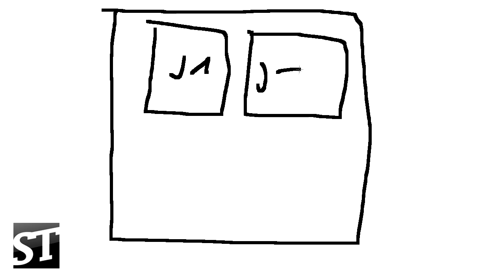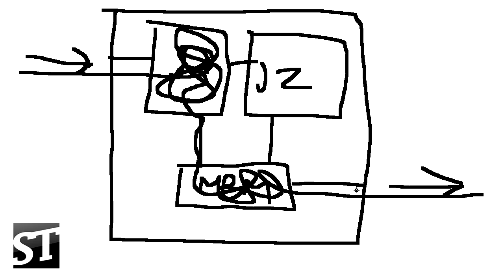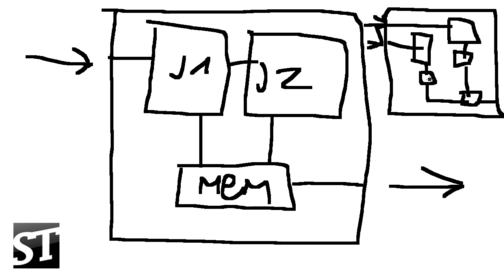Zbog cega vise jezgara ne znaci vise GHz-a | Arhitektura procesora